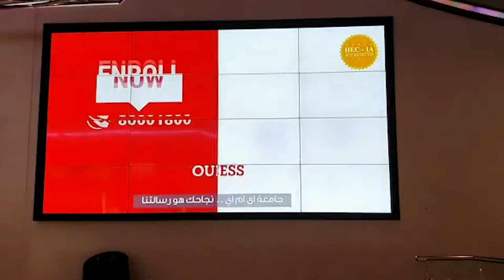AMA International University | Giant Screen Ad | VOX Cinemas City Centre Bahrain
AMA International University in Bahrain - a branch of the Philippine-based AMA Computer University, booked an ad with Motivate Val Morgan - through Albayan Media Group, to feature on the Giant Screen in the Foyer Area of VOX Cinemas - City Centre Bahrain from 18th July to 17th October 2019.